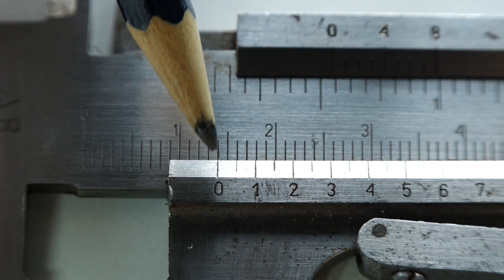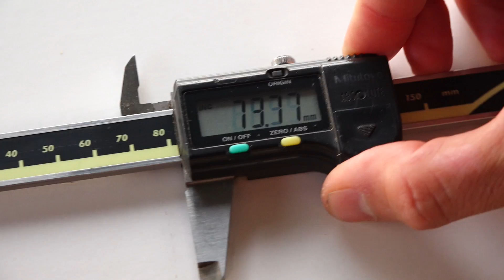Cómo medir con un Calibre o Pie de Rey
Vamos a ver como medir con el calibre utilizando todas las partes. Veremos los tipos de medidores vernier, digital, analógico y como usar las escalas en centimetros y pulgadas.